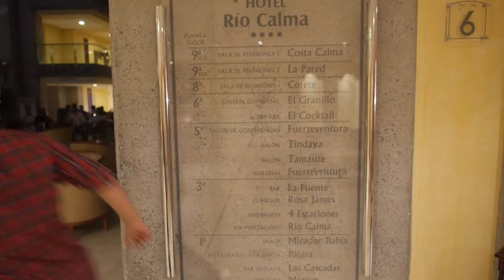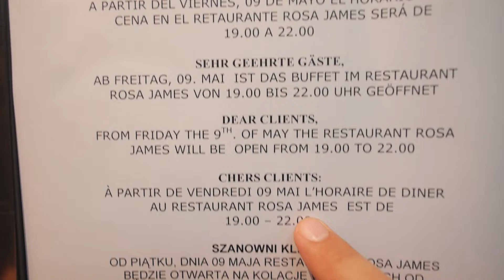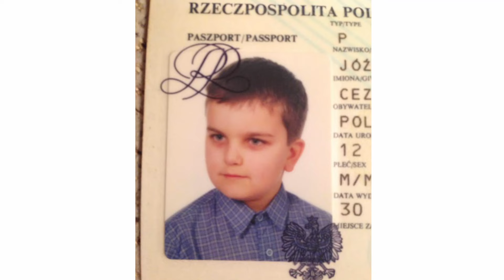Szczere Reklamy: WYJAZD ZA GRANICĘ